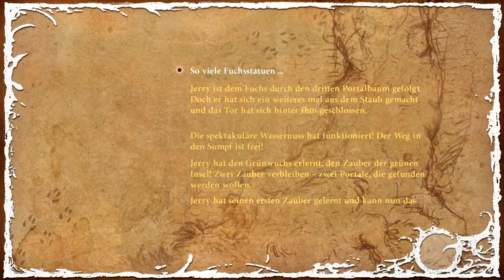Lets Play The Night of the Rabbit #36 Des Rätsels Lösung [deutsch/HD]